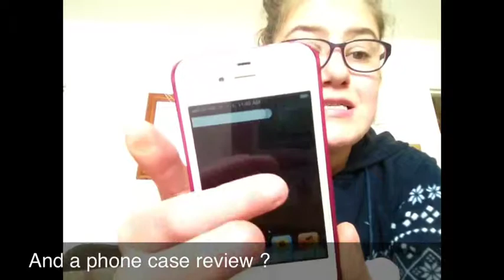What's on my iPhone I need help